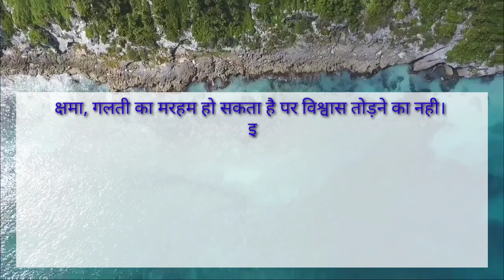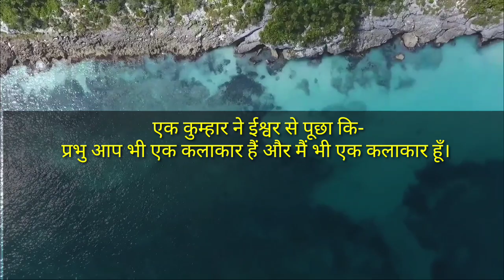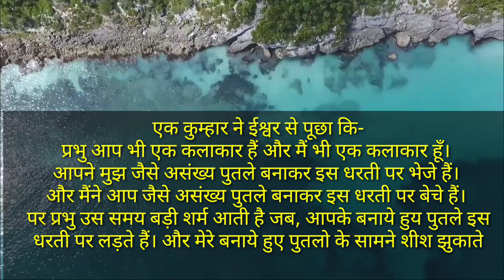कौन सी चीज़, पति अपनी पत्नी को मरने के बाद देता है?, Gk ajab gajab technology motivation, jago india